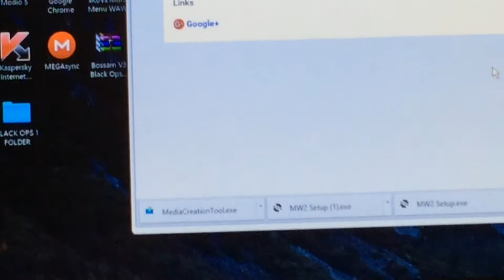780 Views and 15 subs celebration